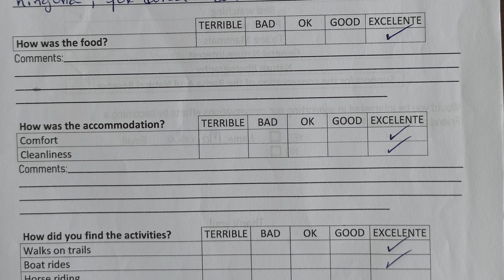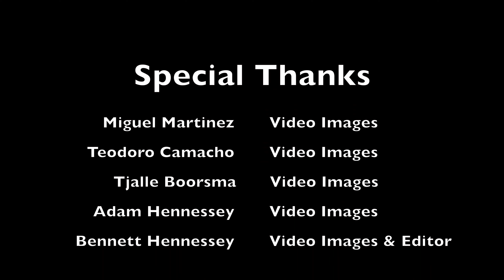Nov/2021 Update: Barba Azul Nature Reserve. Armonia, Bolivia Blue-throated Macaw Conservation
Barba Azul Nature Reserve started 2021 with new staff. We contracted Luz Natalia Mercado as our new Barba Azul Coordinator. In April, Miguel Martinez (Head Park Ranger), Jesus Araúz (Assistant Park Ranger) and Tania Daza (Tourism Service) joined the Barba Azul team.